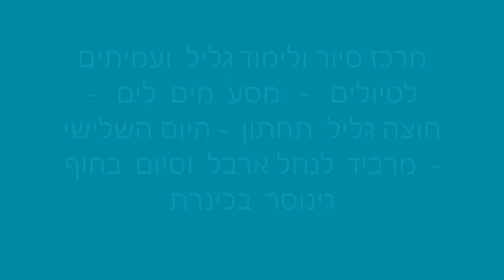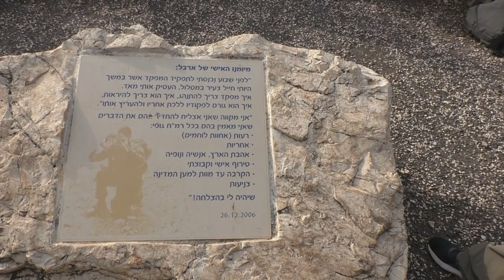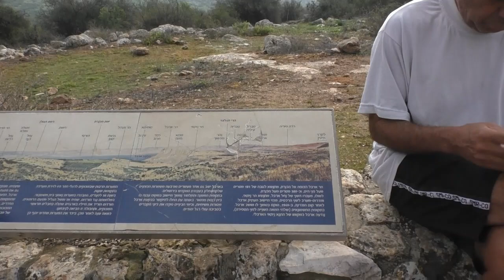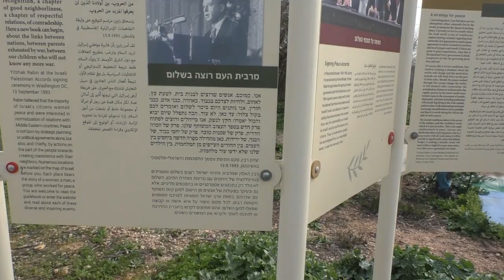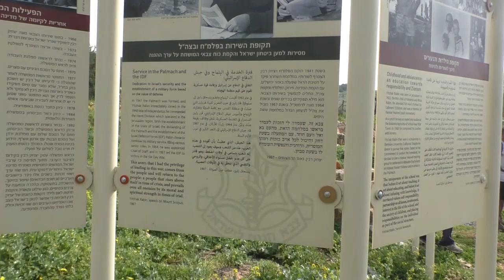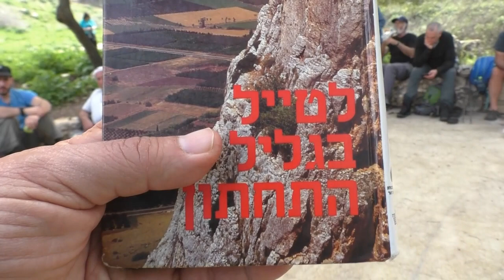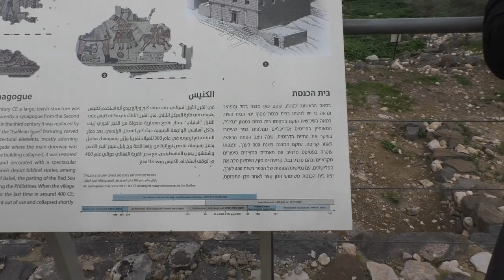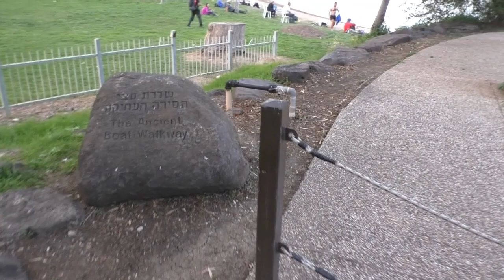19260מרכז סיור ולימוד גליל ועמיתים לטיולים -כ"א אדר א' תשפ"ב-מסע מים לים היום השלישי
19260מרכז סיור ולימוד גליל ועמיתים לטיולים -כ"א אדר א' תשפ"ב-מסע מים לים , חוצה הגליל התחתון , היום השלישי, מקיבוץ רביד לנחל ארבל וסיום בכינרת  בקיבוץ גינוסר, ליד בית יגאל אלון.  הדרכה- מעין ארד-רכז הדרכה במרכז סיור ולימוד גליל, הפקה-לשם שמים.